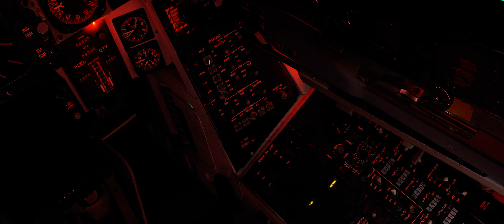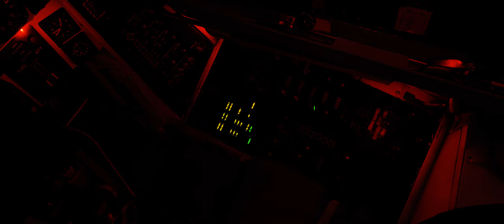F-14B DCS - Case 3 Carrier Landing (Mission 2 - Just the Case 3 Landing)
How anyone does this in real life is beyond me.